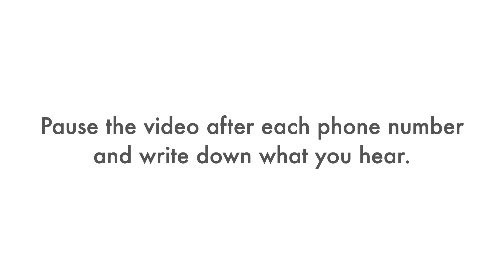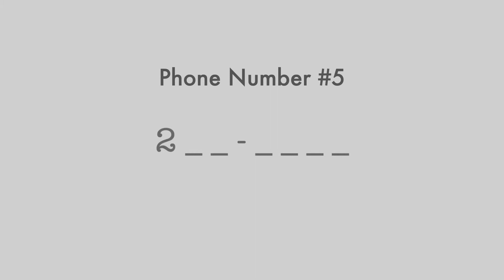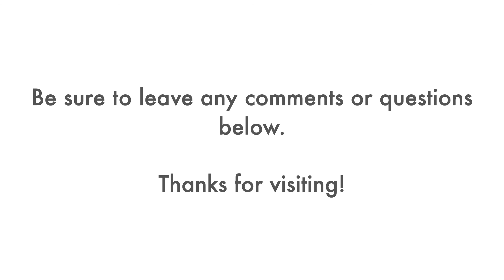(Phone Numbers/#7) Ear for English: Listening Practice and Dictation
Ear for English: listening practice for English learners. All phone numbers recorded by American native speakers speaking at a fast, normal speed. Start improving your listening comprehension today!

If it was difficult for you to understand these phone numbers, click on the Settings icon, slow down the Playback Speed to 75% or 50%, and then listen again.

ANSWERS:
1: 722-1273
2: 340-1002
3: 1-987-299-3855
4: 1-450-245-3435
5: 299-4955
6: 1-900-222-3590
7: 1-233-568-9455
8: 450-4968
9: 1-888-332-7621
10: 903-3855

If you enjoyed this listening practice, be sure to give the video a thumbs up. Thanks.